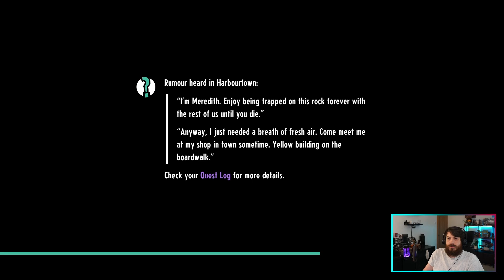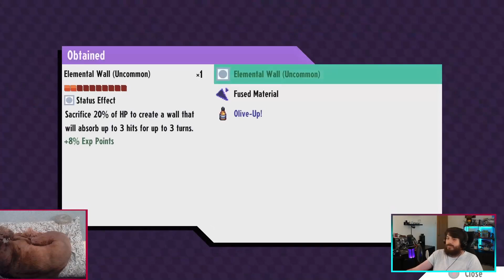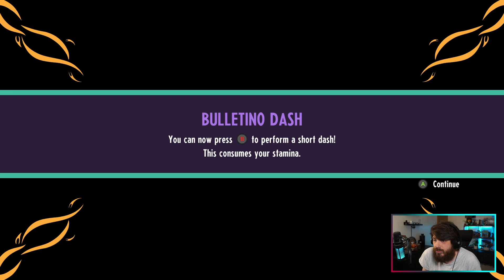Taping More Mons - Cassette Beasts - Part 2 - Stream VOD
Originally Streamed on Twitch on 12th May 2023

I'm a variety streamer and I'm live every week on Twitch:
Mon 6:30pm
Fri 6:30pm

2:49 Stream Info
3:09 Back to video